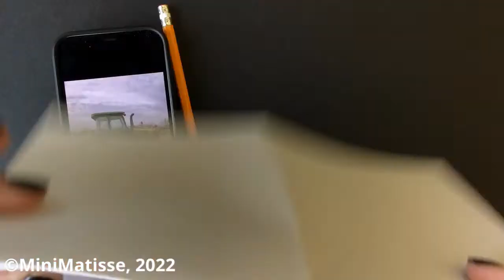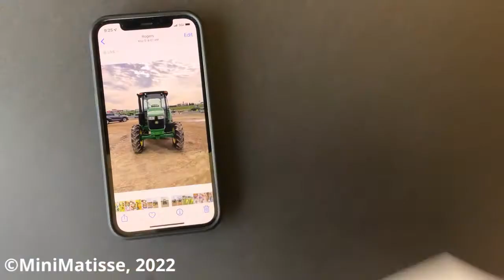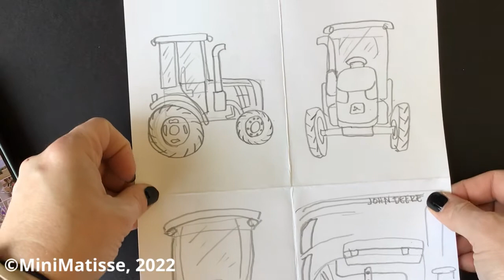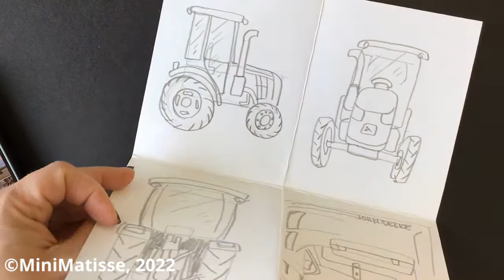Tractor Observational Drawing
We are so lucky to end our Farm Unit by drawing a tractor. Minnesota Equipment is going to park a tractor outside of the art room and we are going to spend our Art time outside, drawing and enjoying the Spring weather. Really excited for this event.